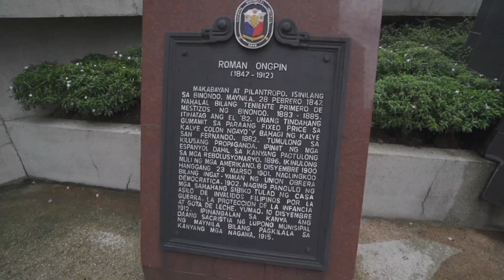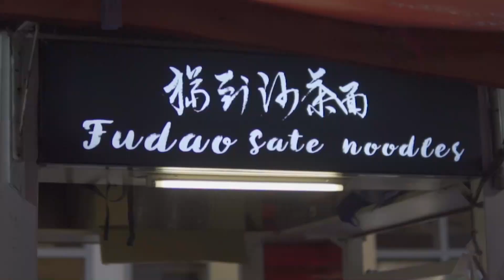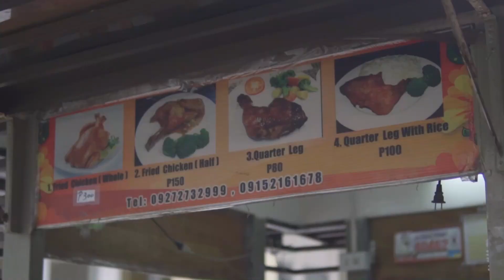Street Food Binondo Manila China Walk / Massive Street Food / Arch of Binondo